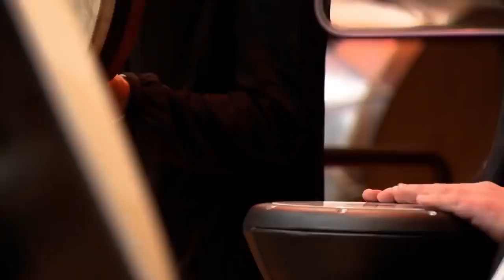موشح" لما بدا يتثنى" في أوركسترا فلهارموني باريس